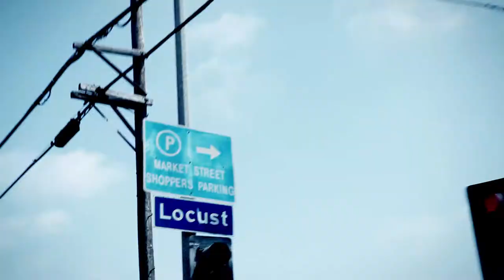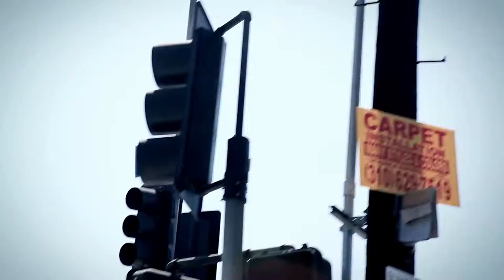"How LA Be" - Michelob, Lil' A, and Bloodshott (HD Music Video)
Grindtime Entertainment presents "How LA Be" by Michelob, Lil' A, and Bloodshott. Video featuring Fatso Fasano. Directed by Michelob, shot by Ryan Cain O'Donnell.

Follow on Twitter: @lobetv @blood_shott @scottgpress @buzzrecordsreal